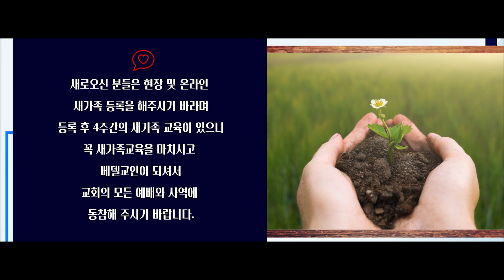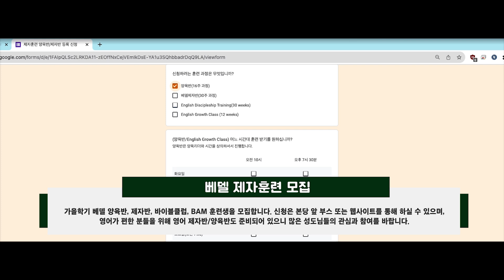230827 베델 영상 뉴스